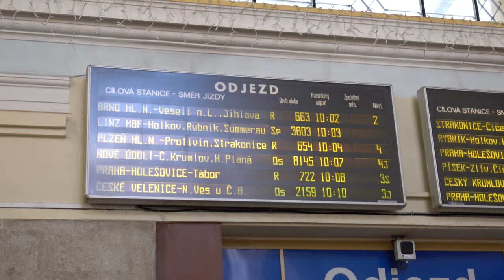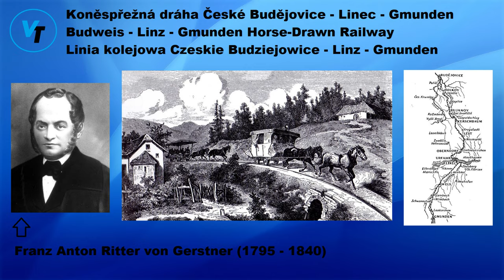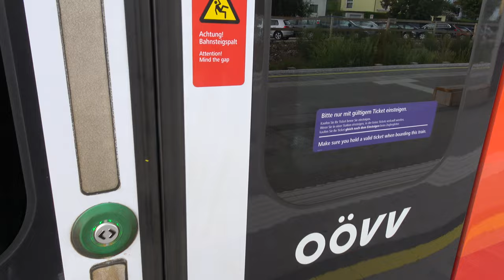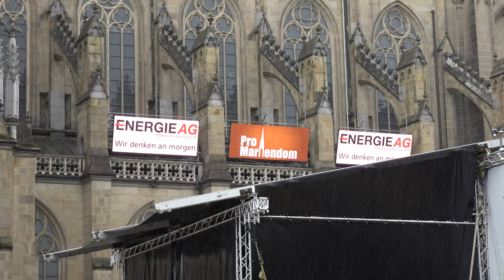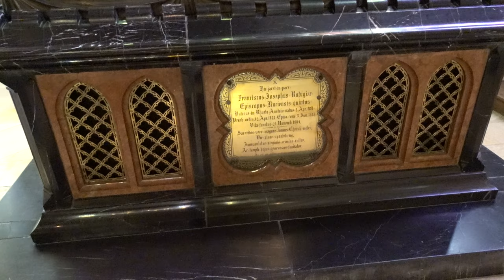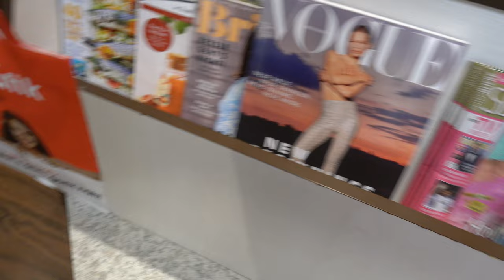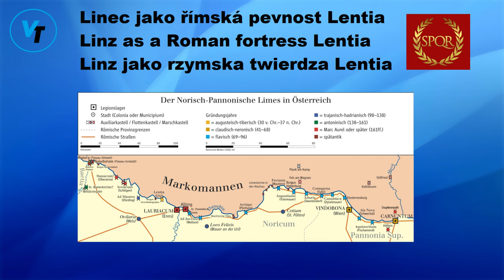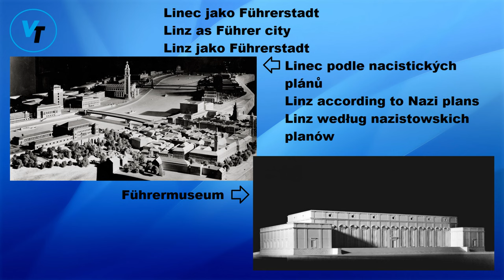🇦🇹 🇪🇺 Linec / Linz - Hitlerovo město i město koláčů - VLOG 2021 - 2. díl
2. díl velkého cestovatelského VLOGu 2021 přináší Horní Rakousy, konkrétně rakouské město Linec (Linz). Podíváme se spolu na linecké náměstí Hauptplatz, navštívíme katedrálu Panny Marie (Linzer Mariendom), dáme si procházku kolem řeky Dunaj, uvidíme z dálky Pöstlingberg a řekneme si něco o historii Lince i celého Rakouska od římských osad na Dunaji, přes středověk (včetně epochy českého krále Přemysla Otakara II.) až po Anschluss Rakouska nacistickou Třetí říší, druhou světovou válku a poválečných okupačných zón. Konkrétně se dozvíme jak Linec souvisí s nechvalně proslulými jmény jako je Adolf Hitler nebo Adolf Eichmann. Také si něco řekneme o lineckých koláčích nebo o rakouských dialektech. Video tedy slouží i jako trip advisor.